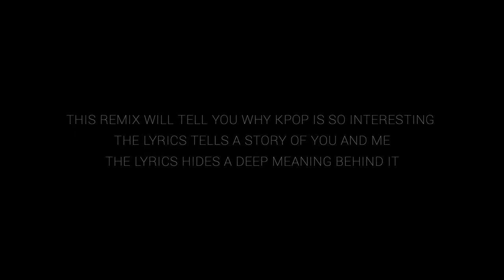K-insider Challenge, "Introducing K Pop to your friends" - JEONIKK (nikita)